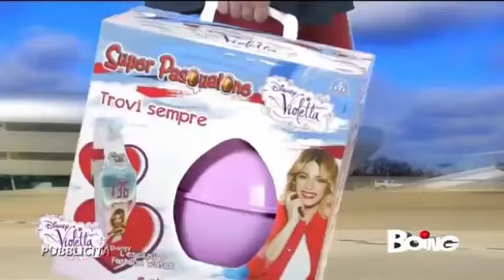Super Pasqualone Violetta spot 2015